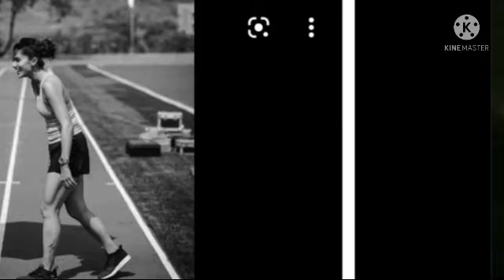Rashmi Rocket full movie facts | Taapsee Pannu & Priyanshu Painyuli